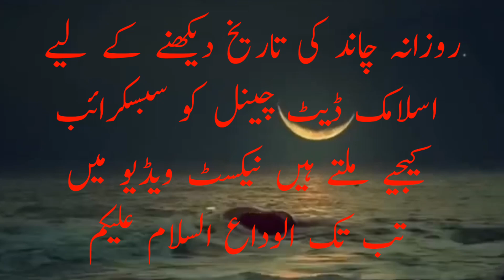Aaj Chand Ki Tarikh Kitni Hai By Islamic Date आज चांद की कितनी तारीख है| Moon Date Today 01 MAR 2023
Aaj Chand Ki Tarikh Kitni Hai By Islamic Date आज चांद की कितनी तारीख है| (01) March 2023

Aaj Chand Ki Tarikh Kitni Hai By Islamic Date आज चांद की कितनी तारीख है| Moon Date Today 01 March 2023

islamic date 2023
islamic date today 2023
islamic date
islamic date today in saudi
islamic date today in india
Moon Date
Which month is Jumada Al Akhir?
What is the date of Islamic month 2023?
What is the Islamic day today 2023?
What is the date today in Arabic calendar 2023?
हिजरी तारीख
इस्लामी महीना
 हिजरी महीना

English calender
Islamic calendar
urdu calendar

moon Date
Hijri date today
moon Date 01 March 2023
Islamic Date 01 March 2023
Hijri date 01 March 2023
01 March 2023 Moon Date
01 MAR 2023 Moon Date
01 MAR 2023 islamic date
01 MAR 2023 urdu date
01 MAR 2023 Hijri Date

2023 उर्दू कैलेंडर
New Moon

Moon phases

Lunar calendar
 Moon 2023
Hijri Calendar
urdu calendar
moon Calendar